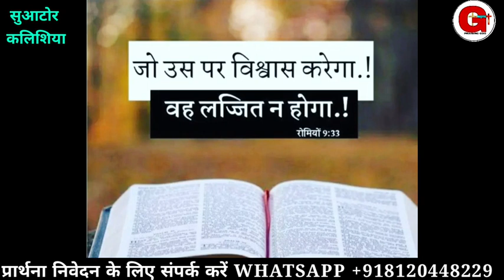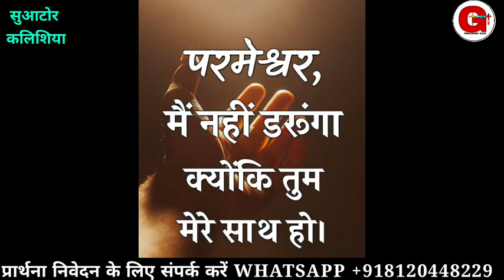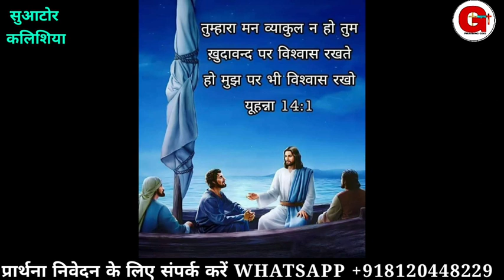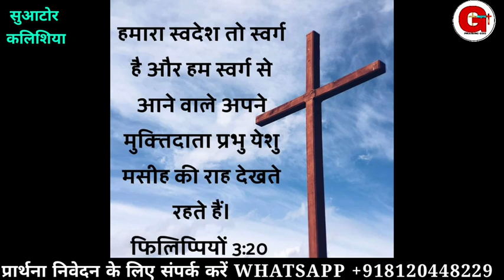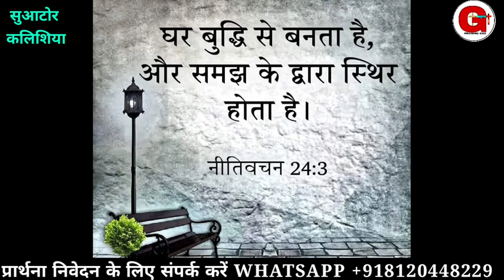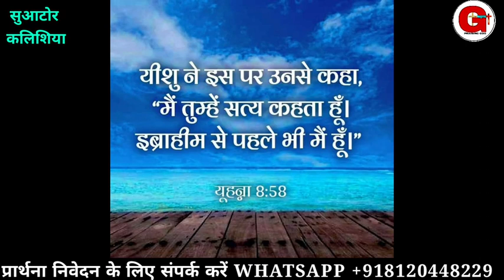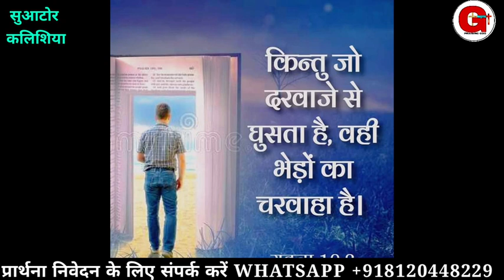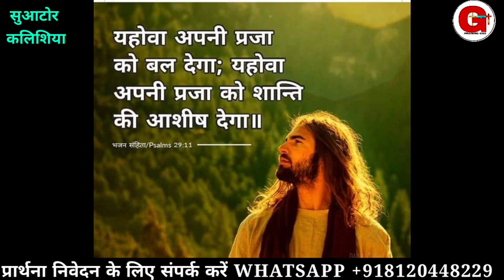Night Prayer || Psalm 55:16 || मैं यहोवा तुझे संभाले रहूंगा || Pr. Raj Solanki | Praising God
Offering For Ministry.
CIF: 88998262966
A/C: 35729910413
IFSC: SBIN0030081
NAME:- RAJKUMAR

Online church